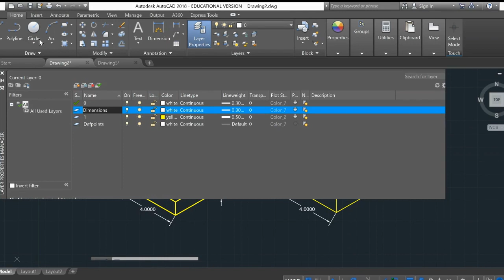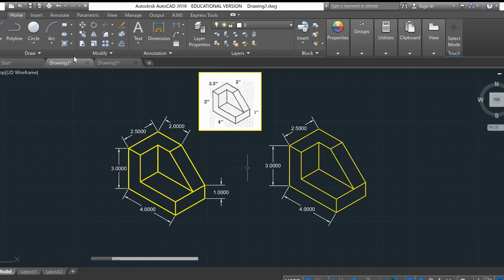Isometric Drawing in AutoCAD Tutorial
Step by Step Instructional Video on how to create Isometric Drawings in AutoCAD